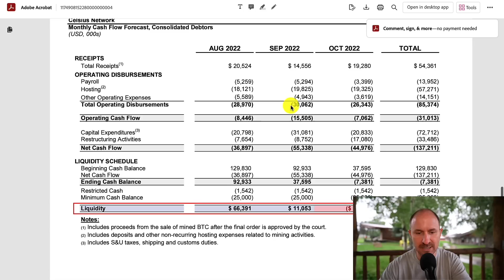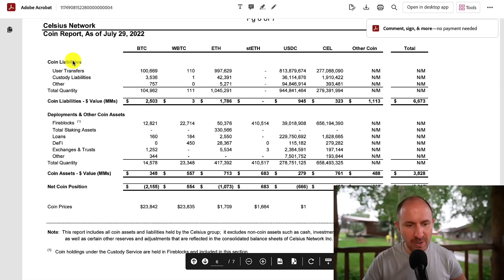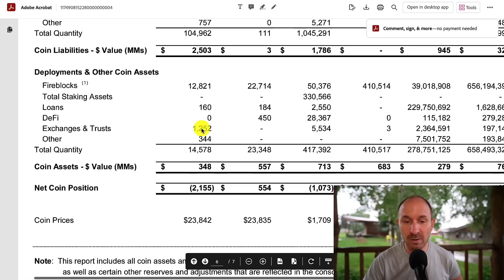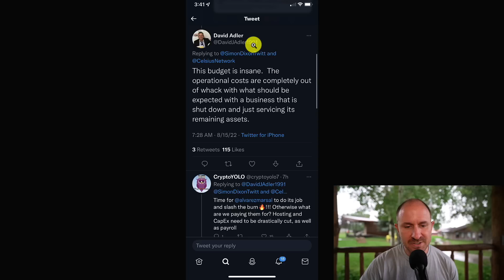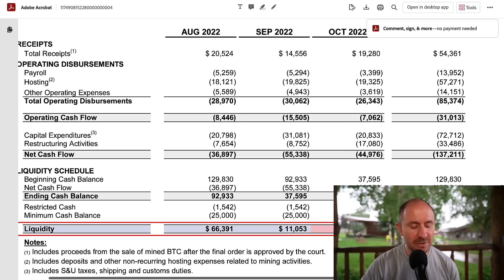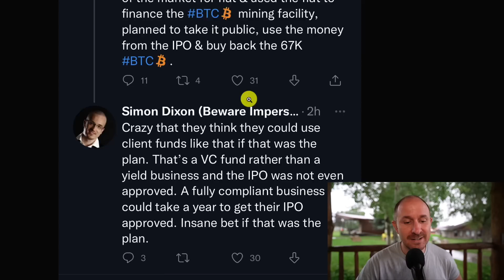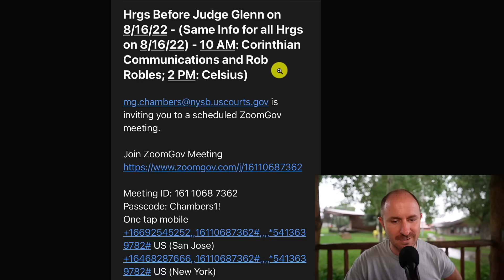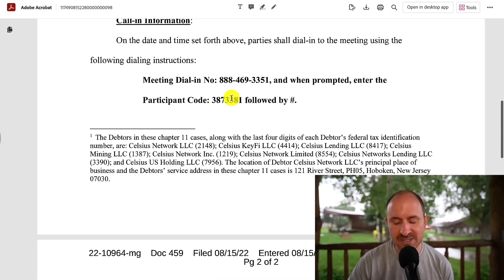Celsius Has A $2.8 Billion HOLE & Is Quickly Running Out Of Money